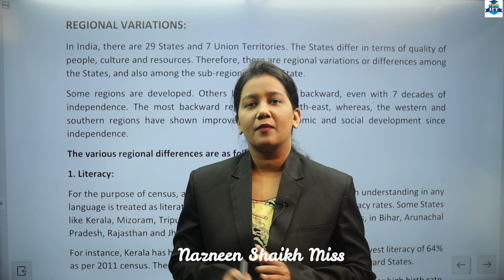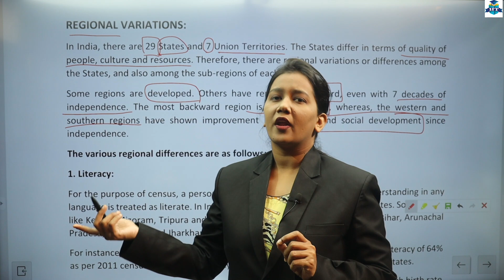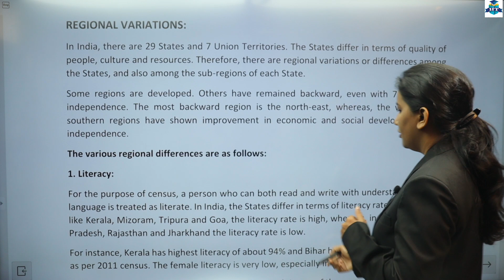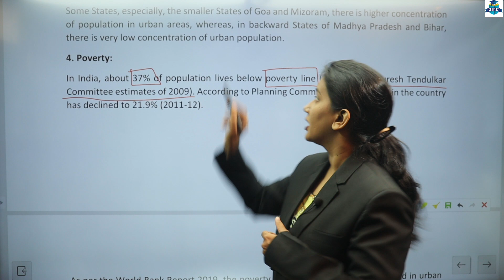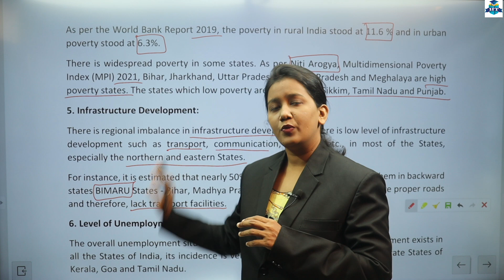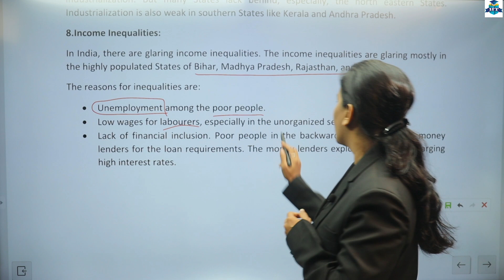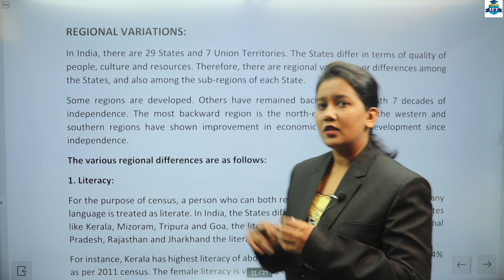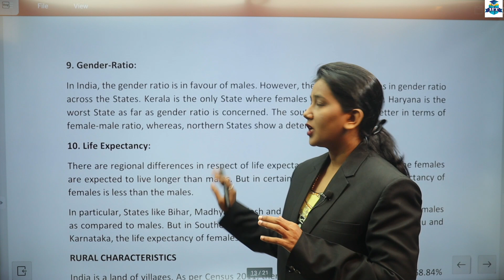F.Y.B.COM || Foundation Course 1 || Semester 1 | Chapter 1 | Overview of Indian Society | Part 4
F.Y.B.COM, B.A.,F.Y.B.M.S., B.A.F., B.B.I., B.F.M. || Foundation Course 1 || Semester 1 | Chapter 1 | Overview of Indian Society | Part 4 | First Year Degree College | Nazneen Shaikh Miss |

►Business Economics || Semester 1 | Prof. Arif Shaikh |

| Thanks |